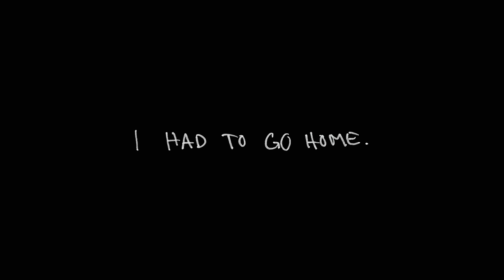Exploring an Overlooked River with Mouse Flies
There's subtitles for the Swedish parts.

This is Kokkaffe Diaries Episode 8.
I usually try to stay away from the slowest parts of the forest rivers, I've always thought they are filled with northern pike. But this week my transformation towards a fish-every-species fly fisher continued. I speed tied a fur ball ( a real bad imitation of a dead mouse I found at work) and went searching for pike.

Me and some friends are trying to spread the kokkaffe culture across the globe

Music in this one was from Johan Åhman ( Happy hunter ) and Jesper Ferarri (The handsome guy in the beginning.)